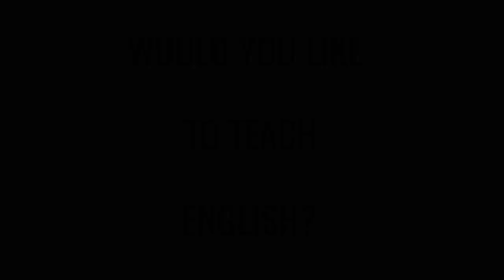TESOL TEFL Reviews - Video Testimonial – Yi Zhou Shi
In this TESOL review video, Yi Zhou Shi from Germany shares his thoughts on the 120-hour TEFL course he recently took with ITTT. In his opinion, taking a TEFL course has been one of the best decisions he has ever made. The course has given him the basics of teaching English as a foreign language, which he is now able to use in his classroom in Germany. He recommends the course to anyone who also wants to pursue a career in teaching English as a foreign language.